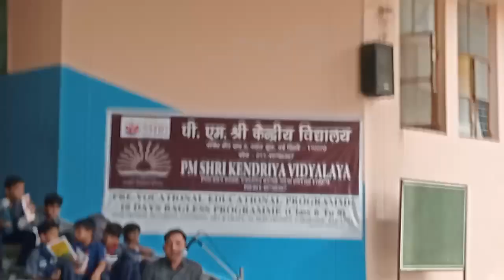10 BAGLESS DAYS PROGRAM UNDER PVEP 3